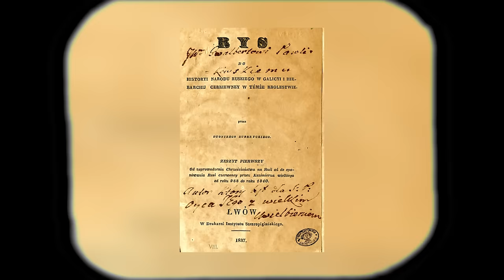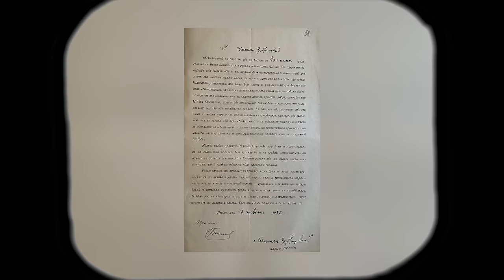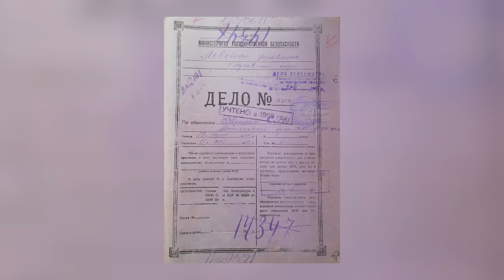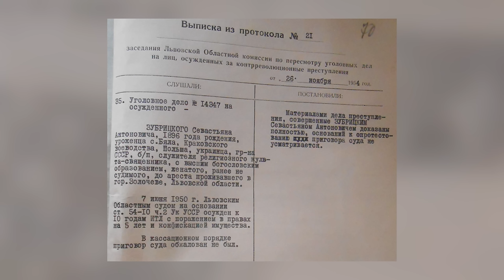Отець Севастіян Зубрицький – представник Катакомбної Церкви – Історії з історії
о. Тарас Бублик, старший викладач Інституту історії Церкви УКУ, в цьому відео розповідає про о. Севастіяна Зубрицького – актора, парафіяльного священика, в’язеня сталінських таборів і представника Катакомбної Церкви.

00:00:01 - Історія Української Греко-Католицької Церкви довга, непроста, але дуже цікава. Вона є фундаментом для нашого сьогодення і майбутнього. Це історія жертовного служіння людей, непростих рішень у складні часи. Історія виживання у підпіллі і торжественного відродження до вільного життя. Давайте разом пізнавати цікаві факти із минулого УГКЦ, знайомитися з людьми, які ревно служили Богові та ближнім. Відкриваємо невідомі сторінки минулого разом у рубриці «Історії з історії УГКЦ» на «Живому Телебаченні».

Поширюйте відео!

Україна молиться!